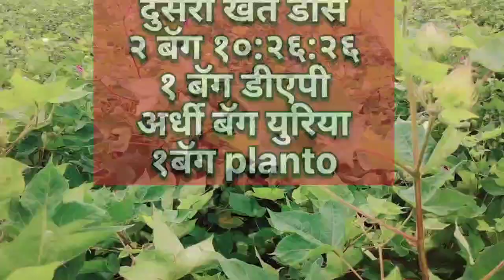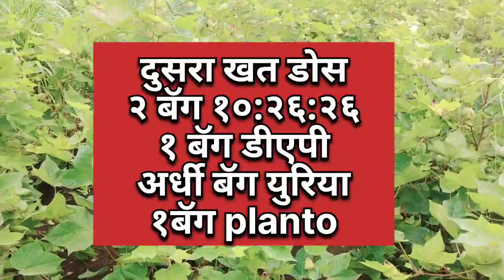कापूस पीक व्यवस्थापन | कापूस खत व्यवस्थापन| कापूस पिकाची संपूर्ण माहिती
What is the spray for cotton crops?
Which herbicide is best for cotton?
What is cotton spray oil?
How many pesticides are used on cotton?
Which fertilizer is applied to cotton?
What chemical is used to spray crops?